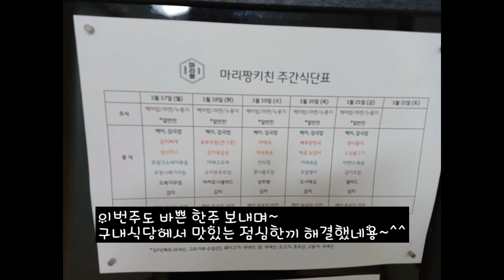2022년1월 3주차 구내식당 점심메뉴입니당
2022년1월 3주차 구내식당 점심메뉴입니당